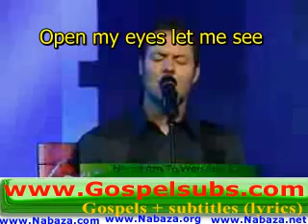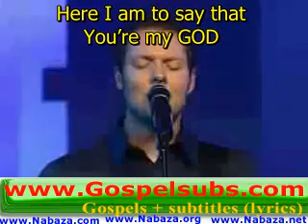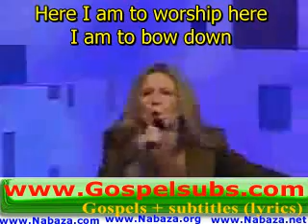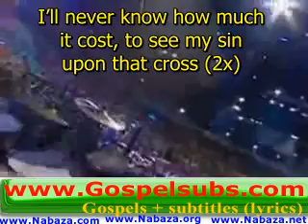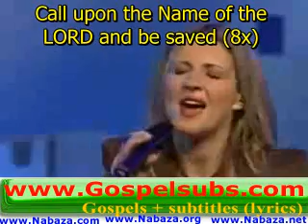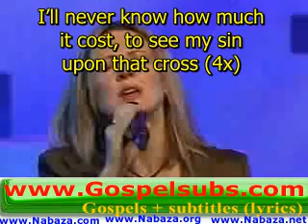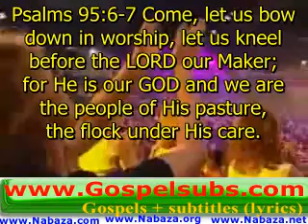Here I Am To Worship - by: William R. Nabaza of Nabaza.com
How To Turn Web Visitors To Paying Clients?